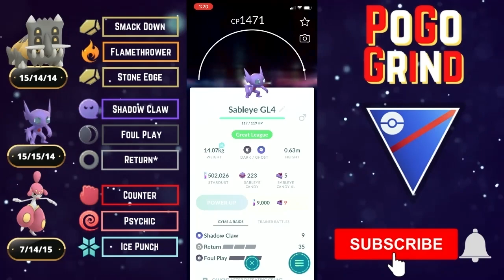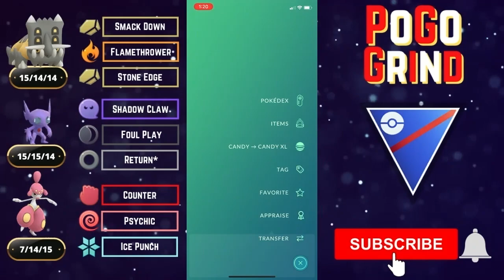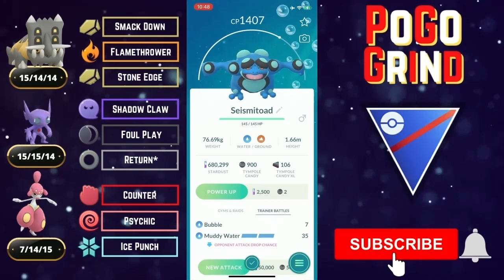PURE DOMINATION!! XL Medicham RETURNS To DOMINATE The Great League In Pokemon GO Battle League!!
We go over some Pokemon GO Battle League gameplay Season 9 wtih one of the best Great League team featuring XL Medicham, is covered in detail to set you up for success in the great league. Niantic has announced Pokemon GO Battle League Season 9! This team features XL Medicham and Bastiodon, with Purified Return Sableye as the safe swap. We get four solid wins with this great league team, as it is one of the best great league teams to help you climb the Pokemon GO Battle League ranks to hit Legend Rank, as we move into Pokemon GO Battle League Season 9! The new changes to GO Battle League will make Pokemon GO Battle League gameplay much more fun, exciting, and rewarding! In this video, we go over the best great league teams in pokemon go, and much more!